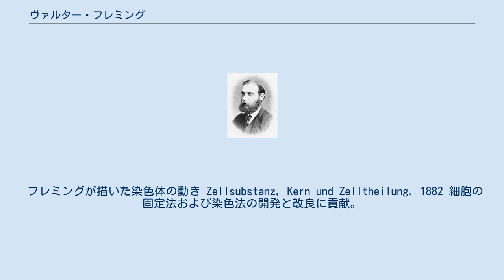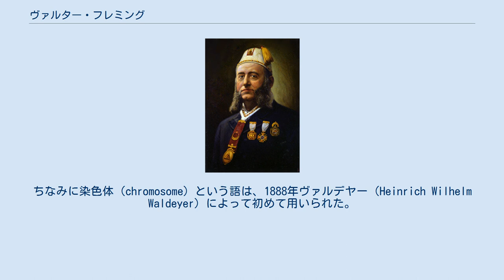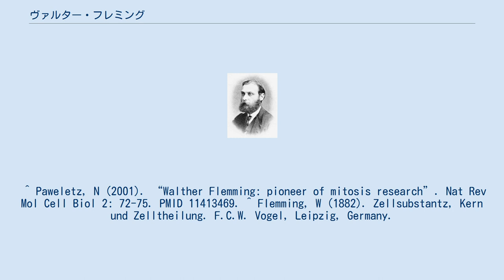ヴァルター・フレミング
ヴァルター・フレミング シュラインの帽子を被ったフレミング ヴァルター・フレミング（Walther Flemming, 1843年4月21日 - 1905年8月4日）は、ドイツの細胞学者。
 ドイツのザクセンベルク（Sachsenberg）生まれ。
父親カール・フリードリッヒ・フレミング（Carl Friedrich Flemming）は著名な精神科医。
ロストック大学で医学を学び、従軍医として働いた後、プラハ大学に職を得る。
1876年より、キール大学の解剖学教授。
フリーメイソンの内組織「シュライン(英語版)」に所属していた。
 フレミングが描いた染色体の動き Zellsubstanz, Kern und Zelltheilung, 1882 細胞の固定法および染色法の開発と改良に貢献。
細胞核内にアニリンで強く染まる構造を見いだし、これをクロマチン（chromatin：染色質）と名付ける。
さらに細胞分裂時には、クロマチンが糸状の構造体に変換すること、さらにそれが縦裂することを発見。
すなわち、現在の言葉に置き換えれば、染色体凝縮と姉妹染色分体分離の過程を初めて正確に記載したことになる。
これらの結果は、1882年、「細胞質、核、細胞分裂 (Zell-substanz, Kern und Zelltheilung)」にまとめられ、その後の有糸分裂研究の基礎となる。
有糸分裂 (mitosis) も彼の命名による。
mitosisとは、ギリシャ語で糸 (thread) の意。
ちなみに染色体（chromosome）という語は、1888年ヴァルデヤー（Heinrich Wilhelm Waldeyer）によって初めて用いられた。
 フレミングは、メンデル（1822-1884）の業績を知らなかったといわれ、自らの観察と遺伝の関係について明確に言及することはなかった。
しかし、1900年メンデルの法則が“再発見”されるに伴い、フレミングの観察の本質が再評価されることになった。
 ^ Paweletz, N (2001). “Walther Flemming: pioneer of mitosis research”. Nat Rev Mol Cell Biol 2: 72-75. PMID 11413469. ^ Flemming, W (1882). Zellsubstantz, Kern und Zelltheilung. F.C.W. Vogel, Leipzig, Germany.